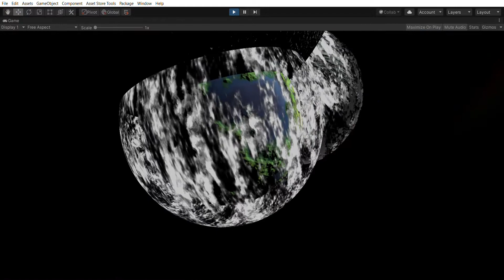ORION - new updated procedural planets demo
ARTnGame Offers

Oceanis new water asset can be upgraded from Sky Master ULTIMATE for $15.

GIBLION has been released at the Unity Asset Store and is upgradable from Sky Master ULTIMATE  for a much discounted price ($29 versus $79 normal price, save $50)

From Sky Master ULTIMATE can also upgrade to all other major ARTnGAME assets from only $15 !!!  The purchases must be done in separate orders after own the upgrade from asset in the asset library.